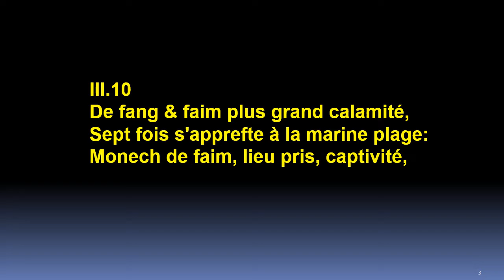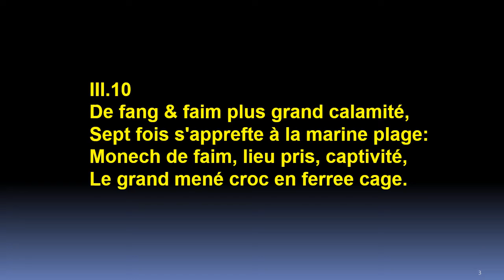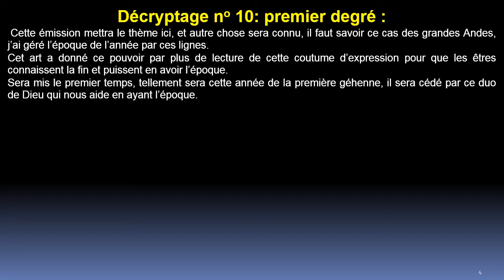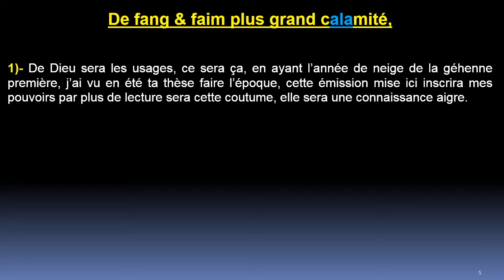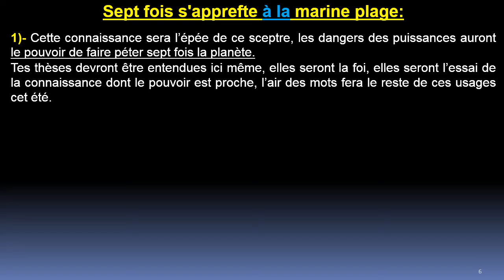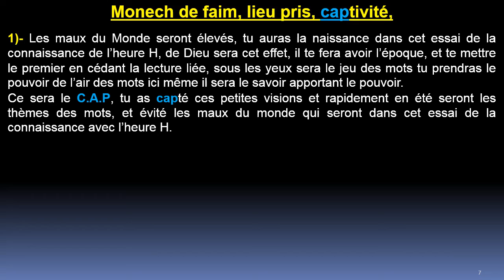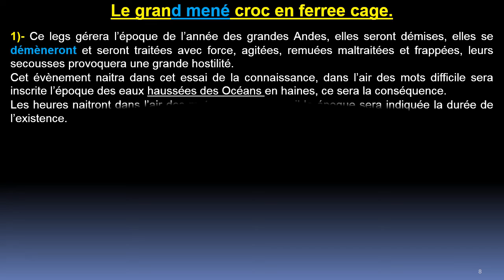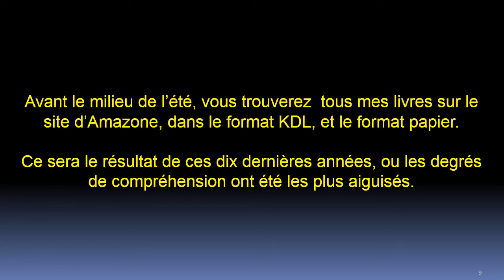Livre de César Quatrain 10 :